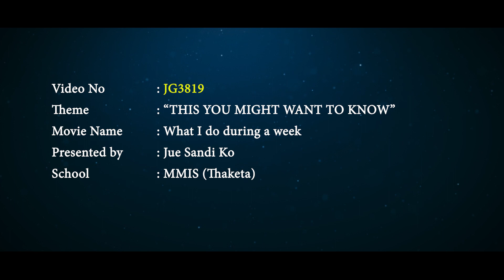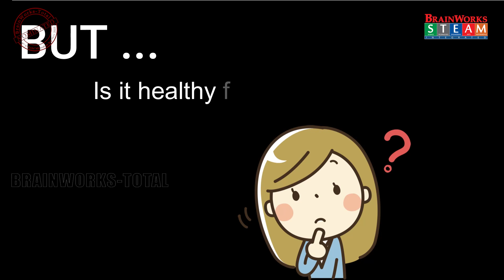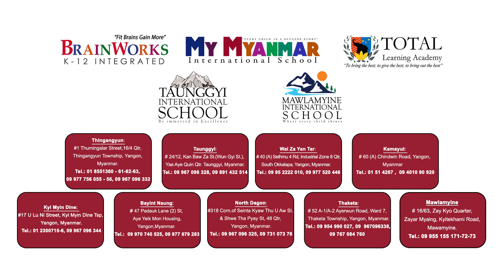JG3819_What I do during a week_Jue Sandi Ko _MMIS JuniorsCategory Nominated 2023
JG3819_What I do during a week_Jue Sandi Ko _MMIS JuniorsCategory Nominated 2023 What I do during a week
Brainworks-Total 8th STEAM Microfilm festival 2023